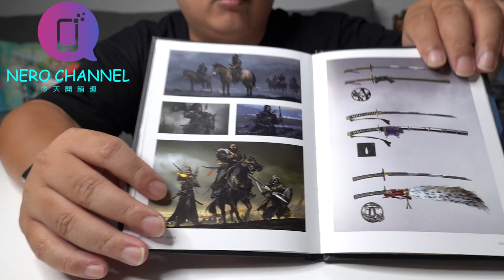大作發售 沒想到我卻生大病 慘 PS4 對馬戰鬼ゴースト オブ ツシマ 典藏版 開箱分享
上週17日發售當天   拍完後  隔天就生病了   到現在還不算完全好。最近會慢點上片⋯⋯